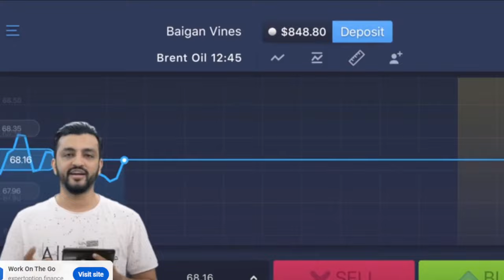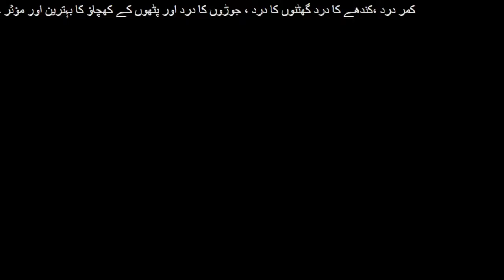Live | Barrister Gohar Khan Press Conference | PTI big win in election | PKN News HD